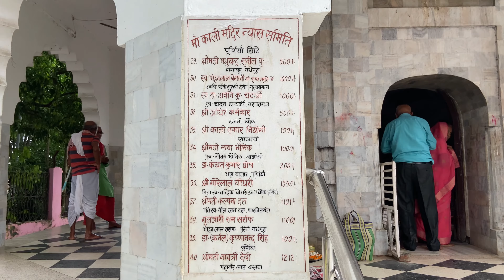Purnea City Temple Vlog | पूर्णिया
पूर्णिया Purnea City Temple
🚀  SOCIAL MEDIA HANDLES:-

⚡ Your suggestions and your opinion are always welcome ⚡
⚡ You can drop your Email, Message, Hangout, or Comment ⚡
⚡ I will try to reply to you as soon as possible ⚡